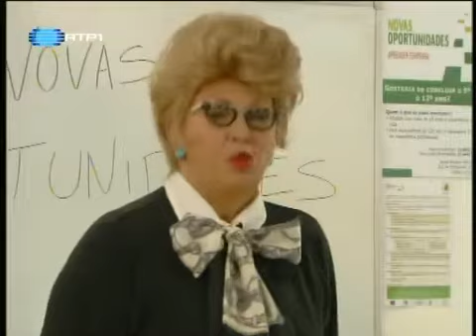Joaquim Monchique no " Estado de Graça " - 2ª Série - Programa 7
Estado de Graça com : Ana Bola , Joaquim Monchique , Maria Rueff , Manuel Marques , Eduardo Madeira
RTP 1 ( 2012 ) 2ª Temporada

Joaquim Monchique, actor e encenador português.

Joaquim Monchique é um dos actores mais irreverentes, carismáticos, versáteis e querido dos portugueses. Um dos melhores humoristas de sempre, é uma referencia n